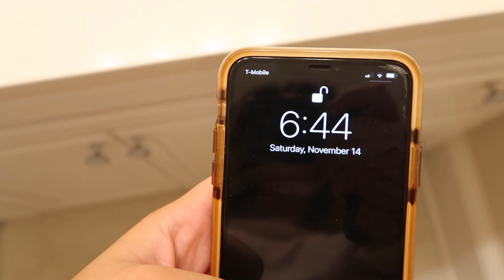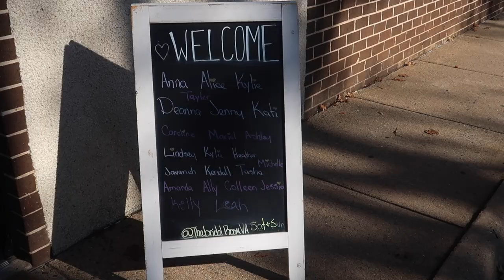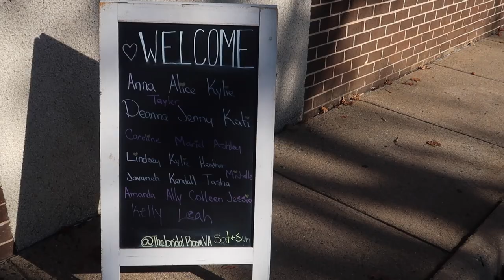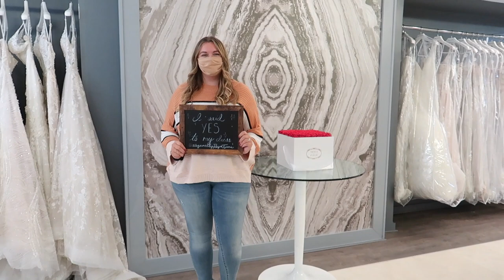Wedding Dress Shopping 👰🏼‍♀️💍 | Wedding Series Episode 6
Come along with me wedding dress shopping! I can't believe I found THE dress when I did! Saying yes to the dress was such a magical moment and I'm so excited to share this with you all!